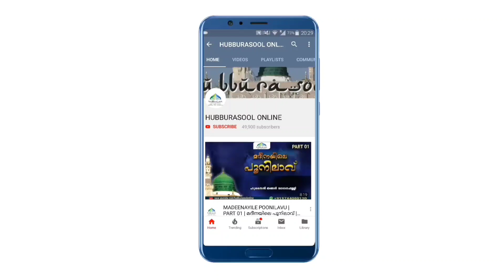നബിതങ്ങൾ ഇമാം ബുഖാരിക്ക് സലാം കൊടുത്തയച്ചോ? | Latest Speech | Aslami Usthad | Hubburasool Online